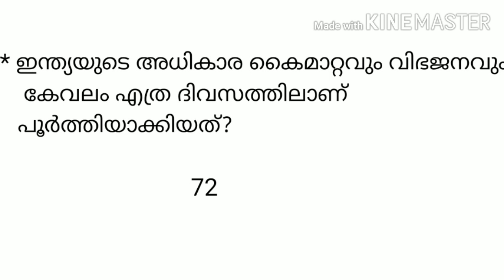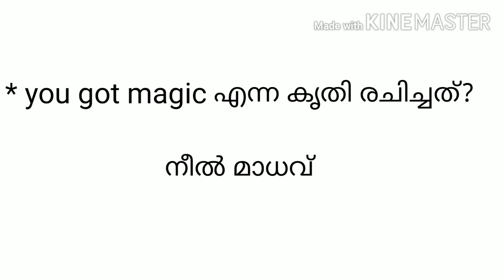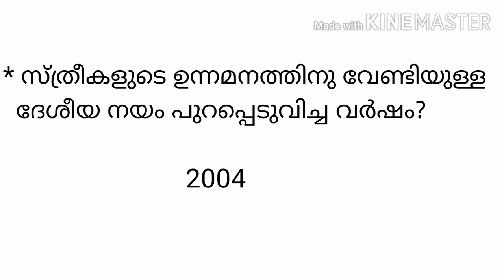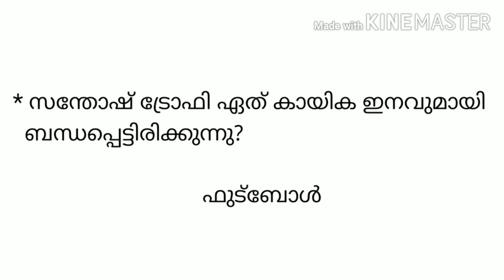Mission LDC // LGS // Kerala PSC previous questions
Kerala PSC previous questions and explanations